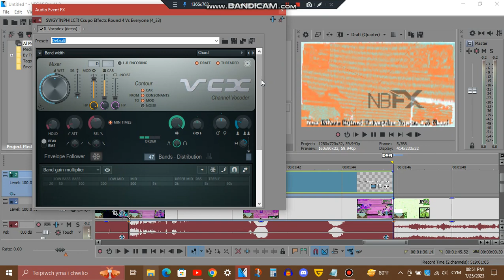Tutorial - Ruined Triangular Square 1.5 Chord